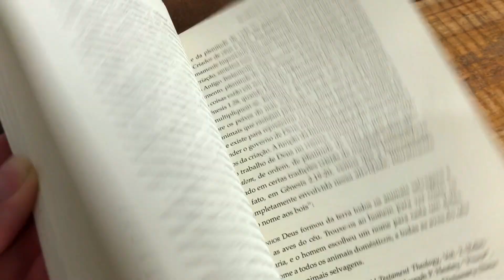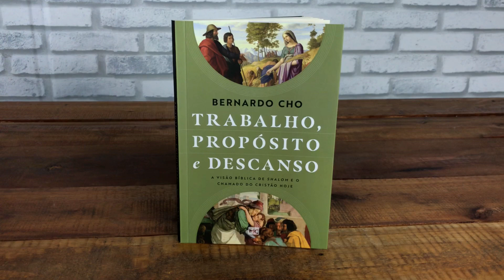Livro Trabalho, Propósito E Descanso - Bernardo Cho - Livraria Com Cristo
A visão bíblica de Shalom e o chamado do cristão hoje
O que é o trabalho para você? Um mal necessário? Um castigo? Fonte de realização? Em Trabalho, propósito e descanso, Bernardo Cho rascunha uma perspectiva teológica para dar conta das profundas transformações que vêm ocorrendo no mundo do trabalho e que ainda prometem continuar em mutação, proporcionando sentimentos de inadequação cada vez mais frequentes.

Para ajudar a situar o leitor e a leitora, Bernardo propõe uma visão abrangente do sentido do trabalho, relacionando-o ao conceito bíblico de shalom. Ele defende que o trabalho é o espaço onde o reino de Deus se manifesta até a consumação da nova criação. Nessa perspectiva, somos um povo que crê em um Deus criador que ainda trabalha e nos percebe como cooperadores em sua obra.

Ao compreender as raízes divinas do sentido do trabalho e sua ligação com o conceito bíblico de shalom, Bernardo mostra não somente a valorização do trabalho como expressão do chamado divino como também destaca a necessidade do descanso. É na composição desse equilíbrio que compreendemos que o sucesso no trabalho não é expresso pelo pagamento recebido, mas pelo sentimento de realização como ajudadores do nosso Deus.

Abaixo seguem os capítulos do vídeo para ajudar na visualização:
0:00 Confira o Livro Trabalho, Propósito E Descanso:
1:03 Visite Nosso Site e Compre Agora!